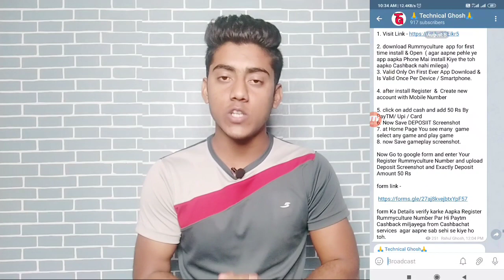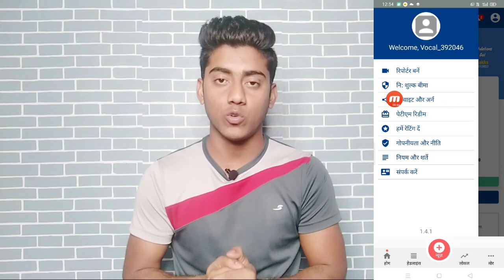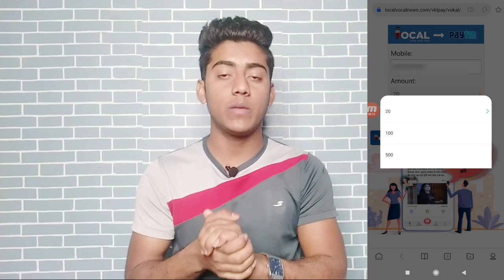Refer And Earn ₹20 Instantly | Instant Paytm Cash Giving Apps | Instant Paytm Cash Earning App 2020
helo guys ajki is video mein up logo ko bata yunga ki kaise uplog local vocal app ko use karke per refer ₹20 rupees karke kama shakte ho or yako instant redeem kar shakte ho uske liye video ko last tak dekho .

@Technical Ghosh

                        🙏 Content Cover 🙏

                        [ Technical Ghosh ]

                        [ Technical Ghosh ]

                      [ Technical Ghosh ]

                      [ Technical Ghosh ]